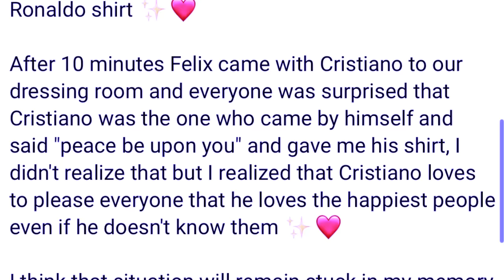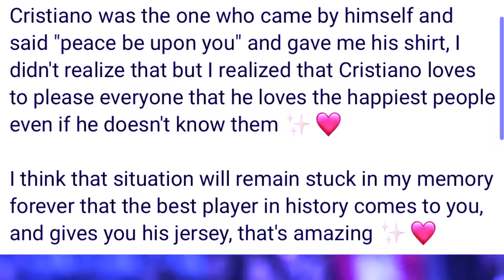ym lah satia une u khlur ialehkai ka turkey iaka jingleh u ronaldo hadien ba kut ka jing ialehkai